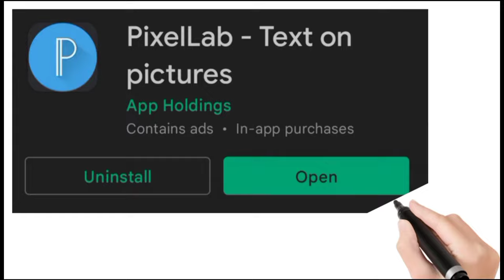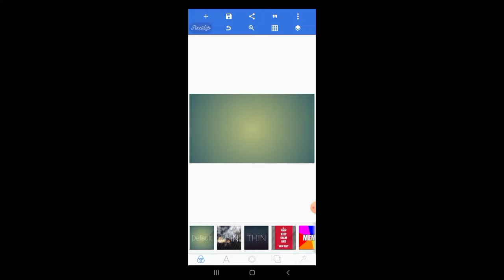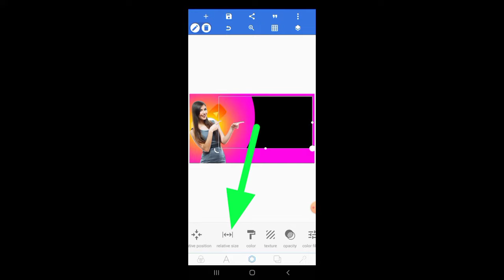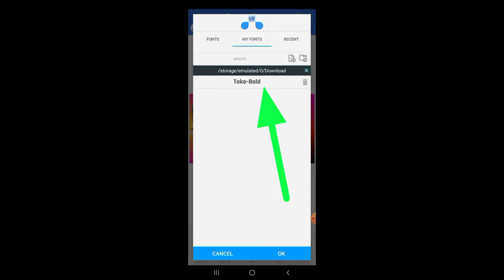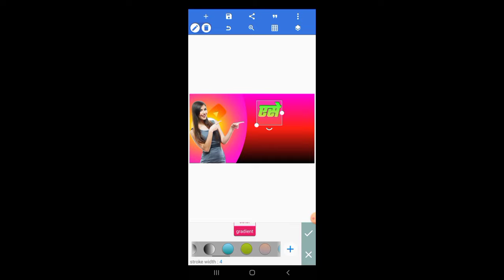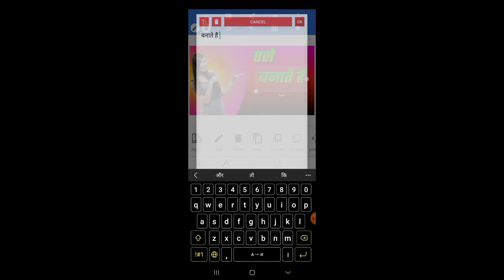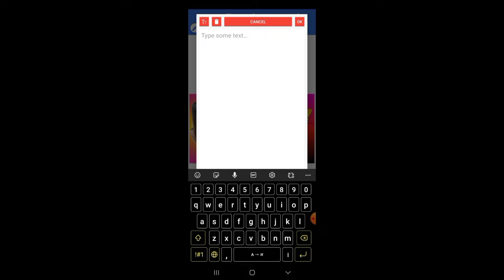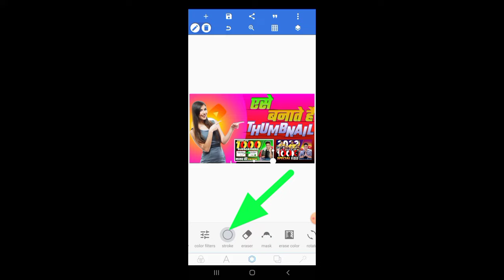Effective ways to craft YouTube thumbnails on your phone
Want to make eye-catching YouTube thumbnails but don't have access to a computer? In this video, we'll show you the most effective ways to craft stunning thumbnails right on your phone. Say goodbye to boring thumbnails and hello to increased clicks and views on your videos!
How to make sentence from YouTube videos in mobile 2024 || youtube thumbnail Kaise banaen Android

Dosto aaj ke is video me m aap logo ko Batauga ki kise aap apne videos ke thumbnail pixelLab app se kese bana sakte hain

1. How to set MPIN for yono sbi ||YONO sbi के लिए MPIN कैसे सेट करें |HOW TO GENERATE MPIN FOR YONO SBI

4. How to pay lic premium through credit card | how to pay lic premium online 2021| Lic payment

Tegs
How to create professinal thumbnail in mobile,
Create youtube video thumbnail in mobile,
Make youtube thumbnail in mobile in hindi,
Youtube video thumbnail mobile se kaise banaye,
Create a youtube thumbnail in mobile through pixelLab app,
How to make custom thumbnail
how to make thumbnail for youtube,
sachin tech jaisa thumbnail kaise banaye,